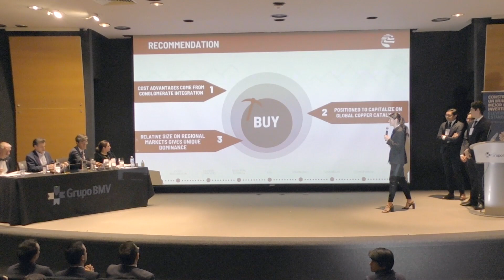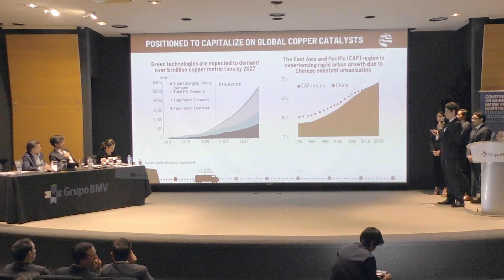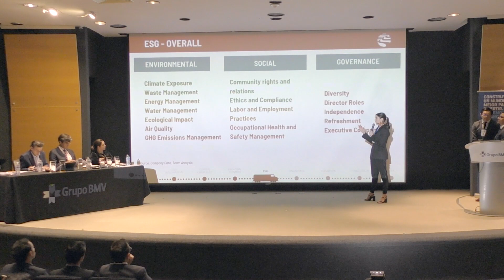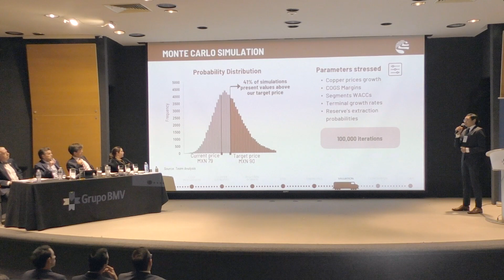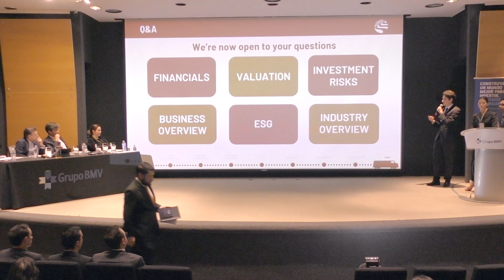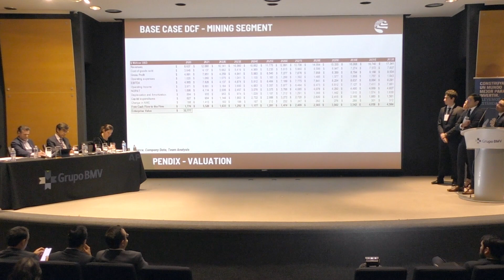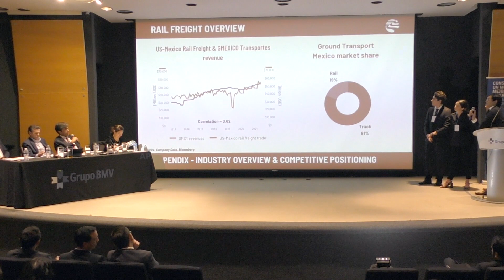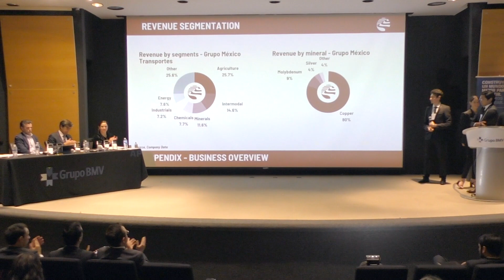Research Challenge Mexico - ITAM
Presentación equipo ITAM, equipo ganador CFA Institute Research Challenge Mexico 2022